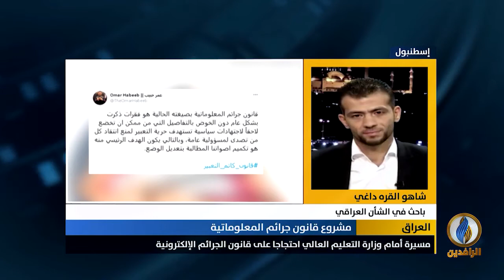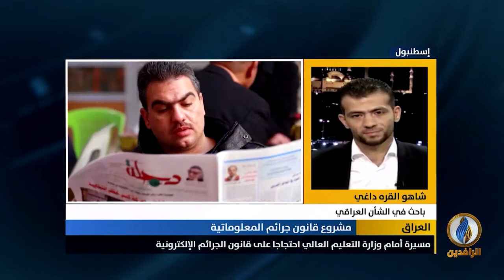مداخلة شاهو القره داغي بشأن مشروع قانون الجرائم الإلكترونية المقدم من الحكومة للبرلمان